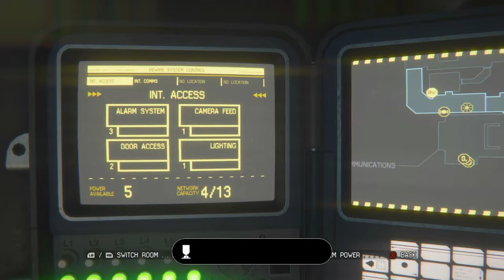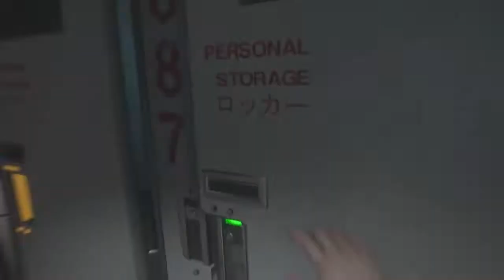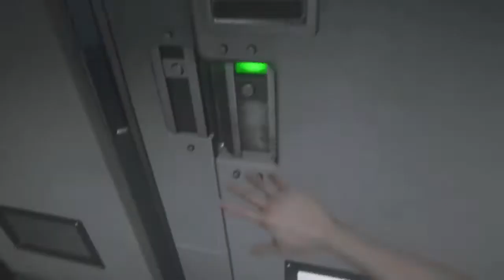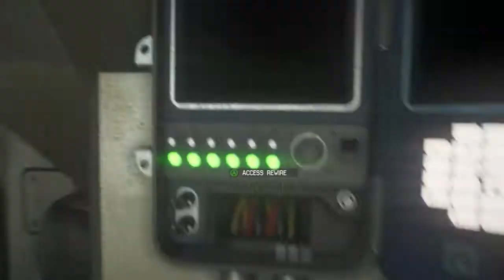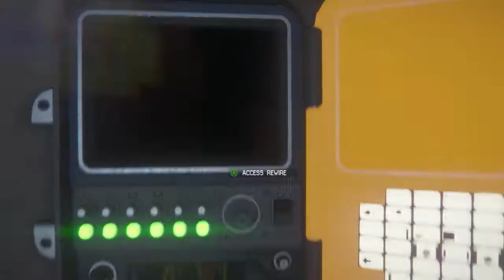Alien Isolation - Part 5 - Androids really suck... so do batteries!!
Welcome to Alien Isolation!!! Here we find out how android really feel about us humans or is it just because they think they are saving us from the real threat? Batteries seem to die faster than we think.